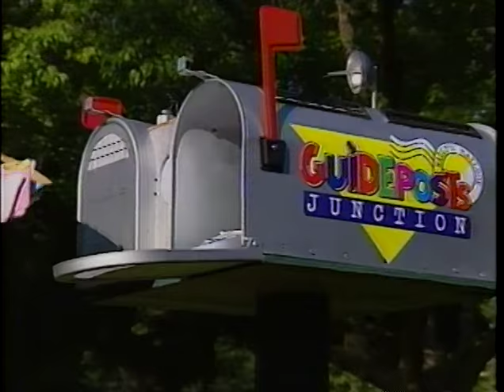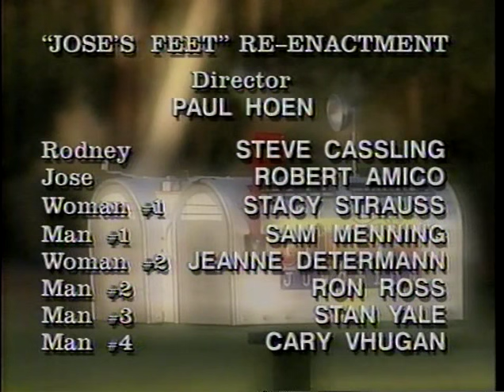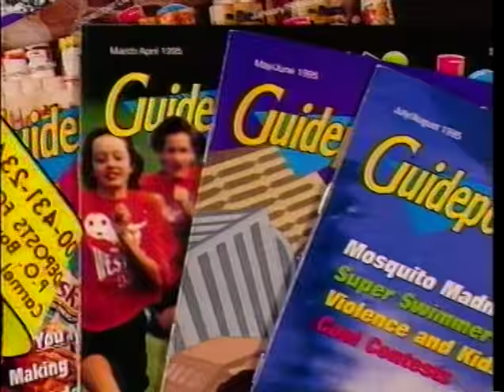Guidepost Junction - Little Things